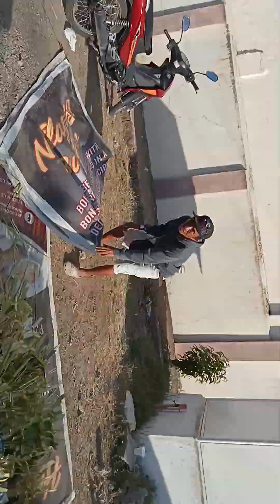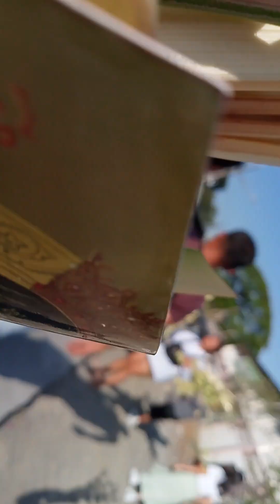linggo ng palaspas